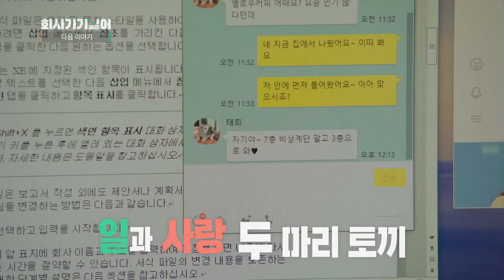[웹드] 「회사가기싫어」 EP.27 정규직 현철씨 힘내요!/ KDrama 'I hate going to work' Ep.27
회사가기싫은 사람 모여라!!